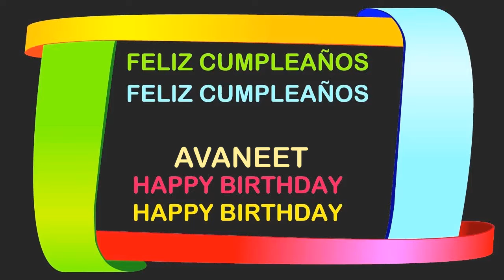Avaneet Birthday Postcards & Postales